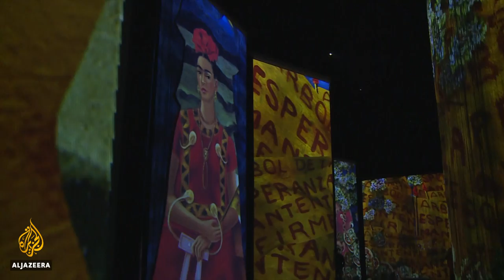Mexico City: New immersive exhibit honours Frida Kahlo's legacy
A new art installation in Mexico promises to immerse visitors in the mind of artist Frida Kahlo.
This week marks Kahlo's birthday, and while retrospective exhibitions are being held around the world, organisers of the show in Mexico City say theirs offers a true feast for the senses.

Al Jazeera’s Manuel Rapalo reports from Mexico City.